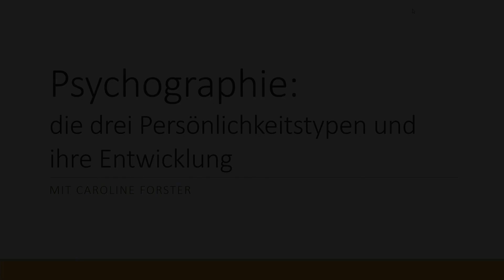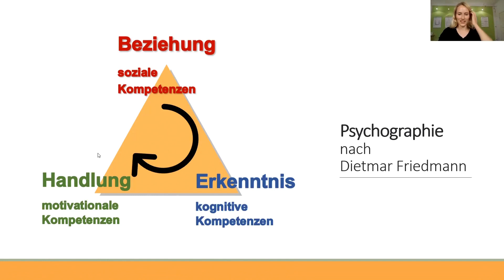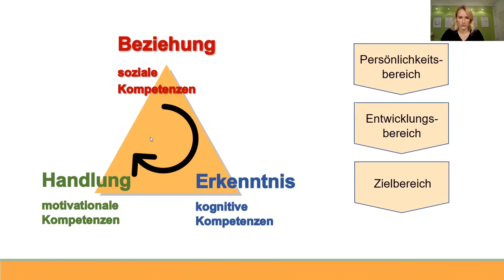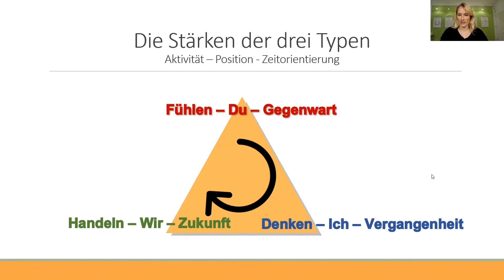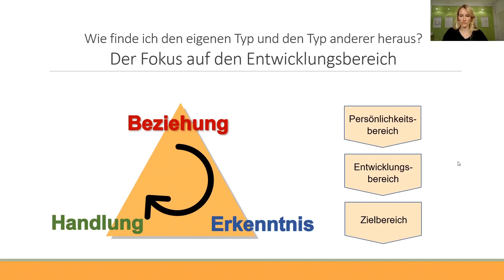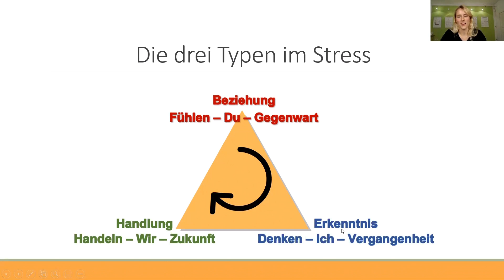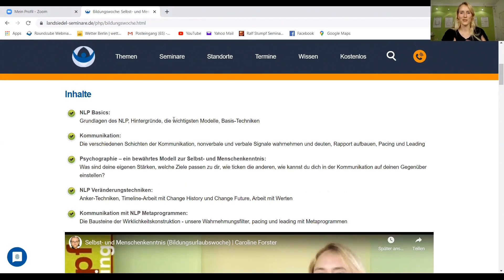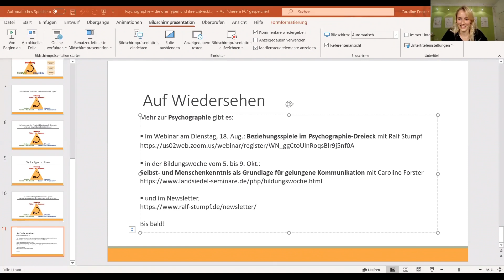Psychographie: Die Drei Persönlichkeitstypen und ihre Entwicklung - mit Caroline Forster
Dies ist der Mitschnitt des Webinars vom 29. Juli 2020

In diesem Webinar werden wir die drei Persönlichkeitstypen der Psychographie nach Dietmar Friedmann genauer beleuchten. Dabei geht es um folgende Fragen:

• Was zeichnet die drei Typen aus? Was für Stärken haben sie?
• Was sind die typischen Probleme und Fallen, die ihnen im Laufe ihres Lebens begegnen?
• Und wie sieht die Entwicklung dieser drei verschiedenen Persönlichkeiten aus?

Wir werden uns jeden der drei Persönlichkeitstypen und seine Stärken im Detail anschauen und kleine Übungen dazu einbauen.  Die Psychographie hilft uns, die eigenen Stärken bewusster wahrzunehmen und auch das Anders sein anderer anzunehmen und schätzen zu lernen.

Das Besondere der Psychographie – im Vergleich zu vielen anderen Persönlichkeitsmodellen – ist, dass es die persönliche Entwicklung verschiedener Typen beschreibt. Es lässt also Veränderung zu – wir Menschen entwickeln uns.  In diesem Webinar gehen wir auf die typischen Fallen und Probleme ein, die den verschiedenen Typen auf ihrem Weg begegnen – und was für Lösungsansätze die Psychographie dafür parat hat.

Wir werden am Anfang des Webinars mit einem kurzen Überblick zur Psychographie starten, das heißt es sind keine Vorkenntnisse über das Modell der Psychographie notwendig.

Termine und Informationen zu weiteren Seminaren und Ausbildungen am Landsiedel-Standort Berlin

Dort findest du auch die Termine zu den kostenlosen Abendseminaren.